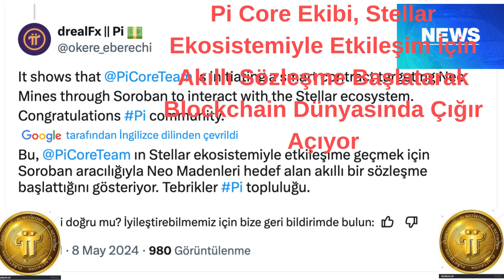Pİ NETWORK: Stellar Ekosistemiyle Akıllı Sözleşme Başlatarak Blockchain Dünyasında Çığır Açıyor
Kaynak: drealFX
Pi topluluğu, Pi Core Ekibi'nin, blockchain dünyasında devrim niteliğinde bir adımı temsil eden son duyurusuyla coşkuyla harekete geçti. Nesne odaklı programlama dili Solidity'de yazılan özel bir akıllı sözleşme, Pi Network'ün Stellar ekosistemiyle entegrasyonunu güçlendirerek, piyasadaki varlığını daha da güçlendirecek.